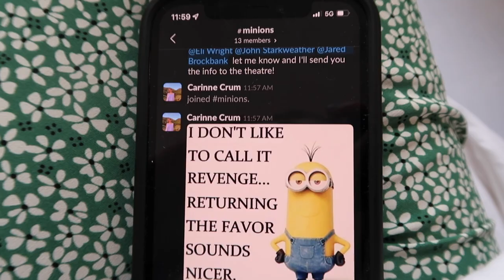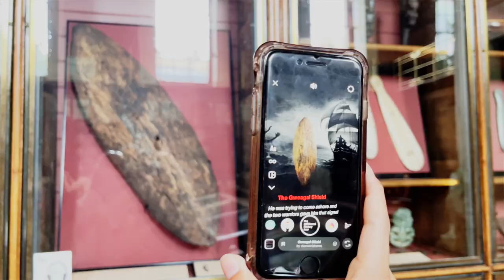Paris & London - BYU Advertising Study Abroad